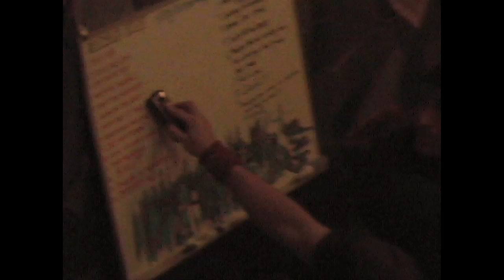DevilDriver "You May Know Us From The Stage" Part 2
DevilDriver's Full Length Documentary "You May Know Us From The Stage" Part 2

Daniel J. Burke

Produced by DevilDriver
in Association with Mbarrier Productions
and Roadrunner Records